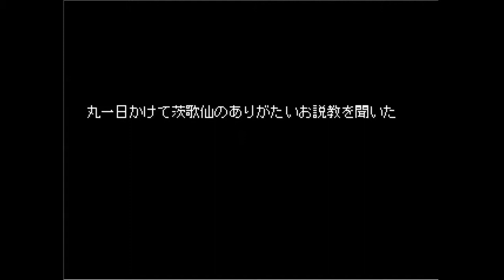【東方系動画】十六夜さんが「東方ALIVE」をプレイ (門番編)